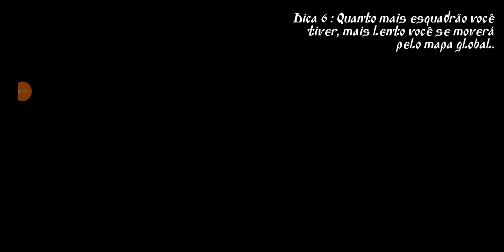Steel and the Flesh: Attacking Bandits